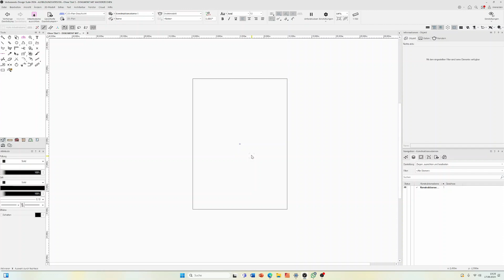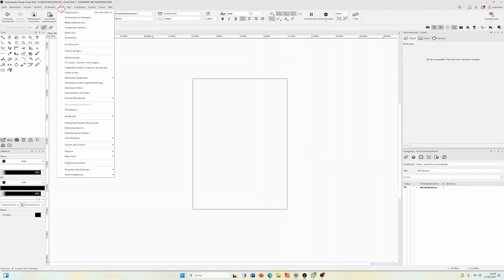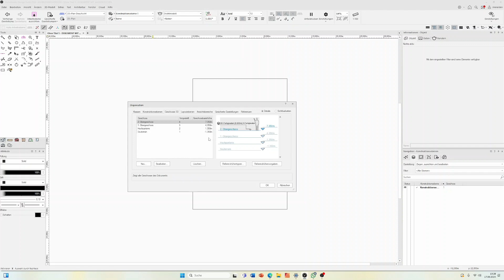Vectorworks - Bremer Haus - Geschosse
Wir erklären, wie Geschosse in Vectorworks für das Bremer Haus erstellt und angepasst werden, um eine präzise Gebäudestruktur zu erreichen.